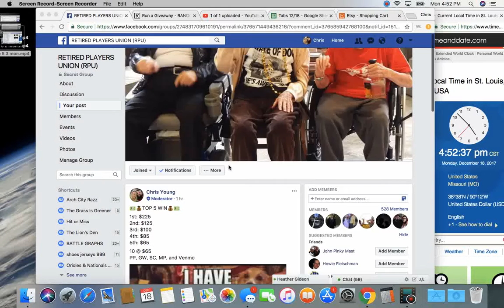top 5 4 mon